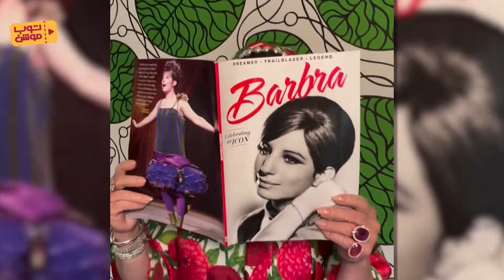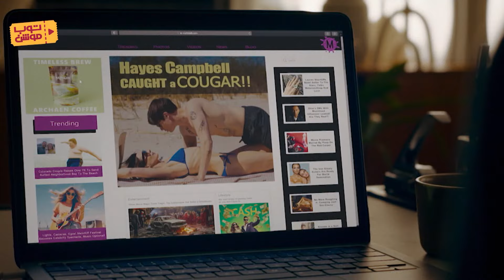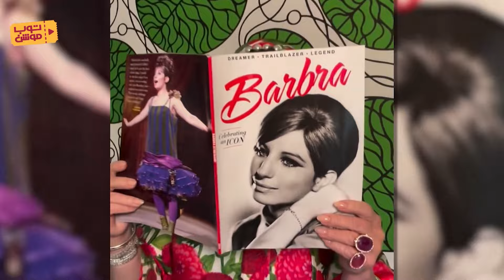أحدث أخبار هوليوود لهذا الأسبوع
سنصحبكم للعرض الأول لفيلم "THE IDEA OF YOU"!.. وبعد ذلك سنعلم ما قالته "تايلور سويفت" لابنة "إميلي بلانت" لجعلها تحبها.. آخر أخبار هوليوود هذا الأسبوع